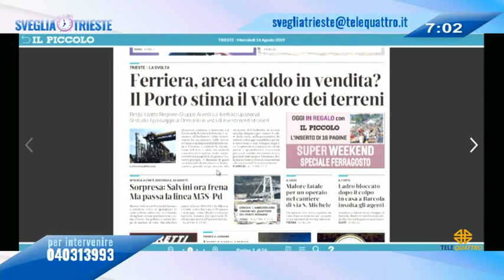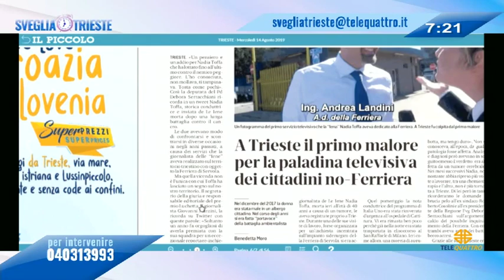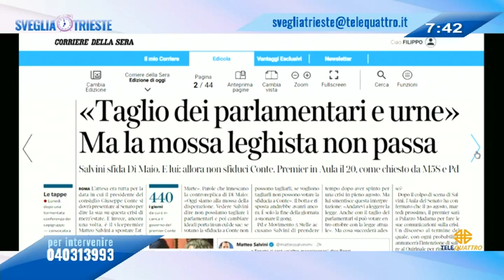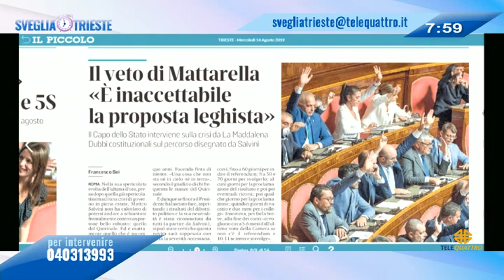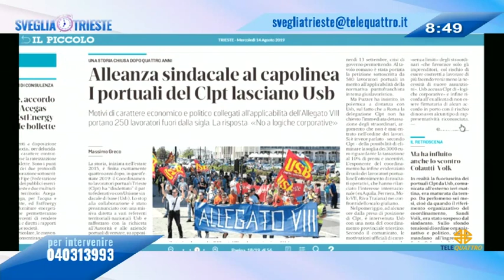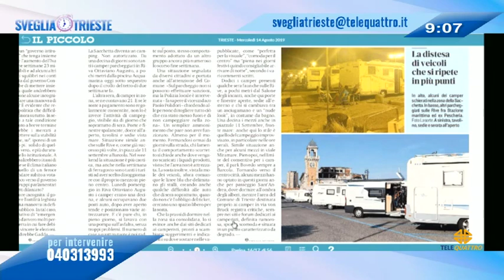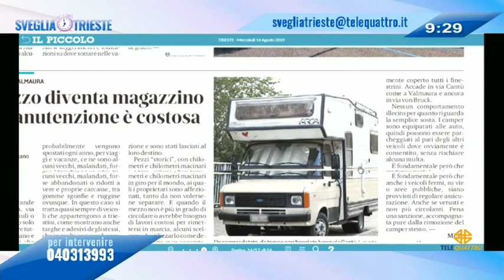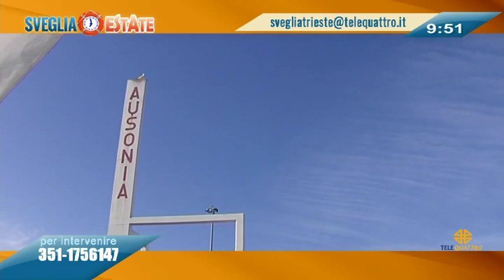14/08/2019 - RASSEGNA STAMPA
SVEGLIA TRIESTE! (mercoledì 14 agosto 2019) - Ogni mattina la rassegna stampa, l'appuntamento con l'ospite e le vostre telefonate da casa. Ospiti in studio Corrado Tremul, consigliere della VII circoscrizione per Fratelli d'Italia e il segretario regionale del Partito Democratico Cristiano Shaurli